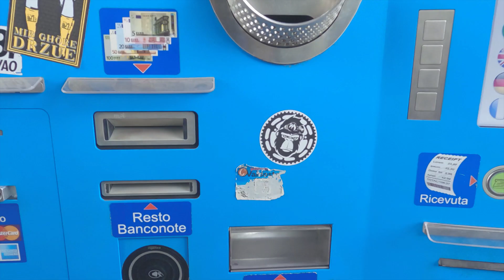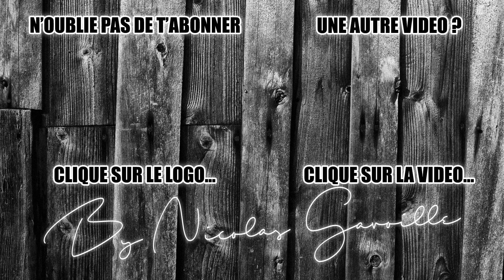Pêche de l'esturgeon en Italie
Session de pêche de l'esturgeon à Gioia Lake en Italie avec le guide de pêche Nicolas Gavoille. Gros belugas, maxi transmontanus... De l'action en direct !!!